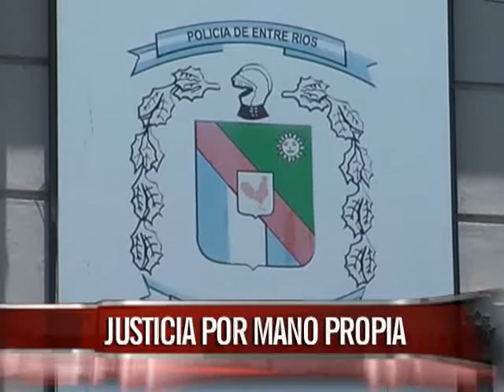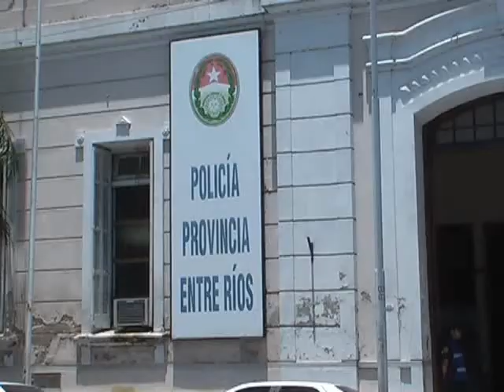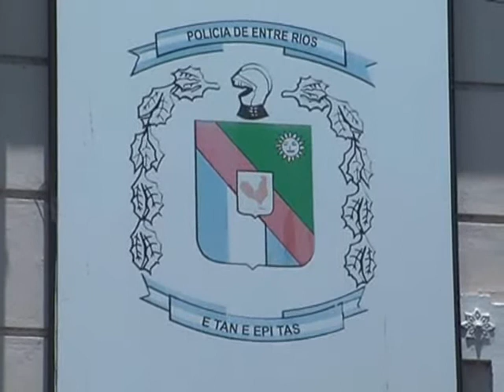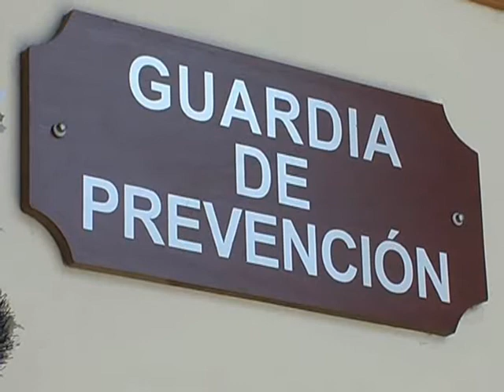Menor robó un celular y recibió tal golpiza que le fracturaron la muñeca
Tras el asalto, el damnificado fue en busca de un conocido y junto con un taxista localizaron al ladrón. Le dieron tal golpiza que le ocasionaron la fractura de la muñeca de la mano derecha, se informó a Elonce.com.